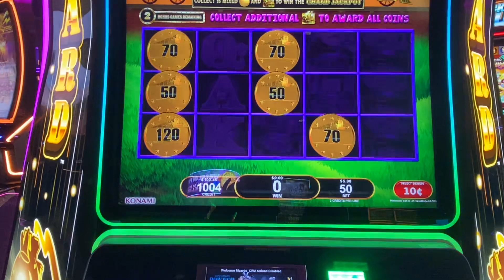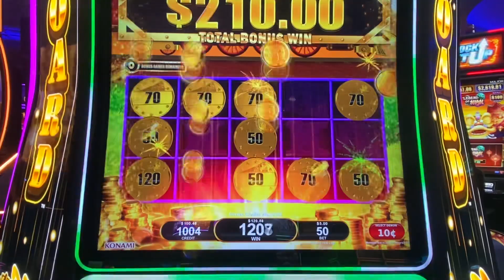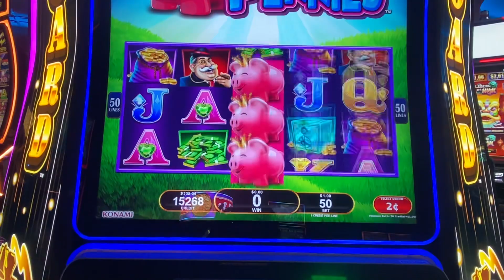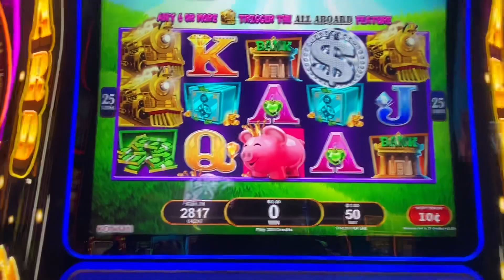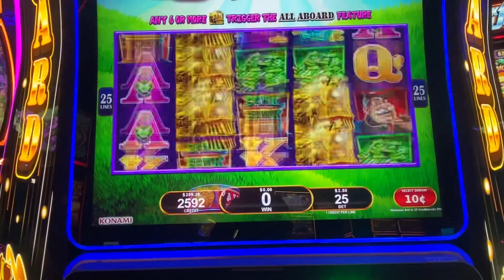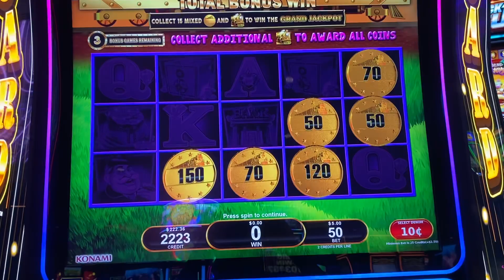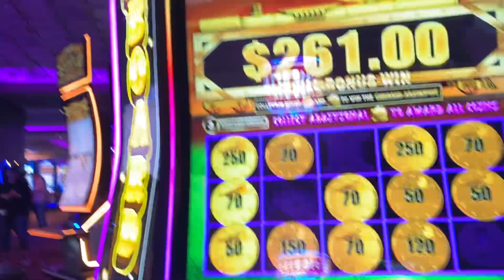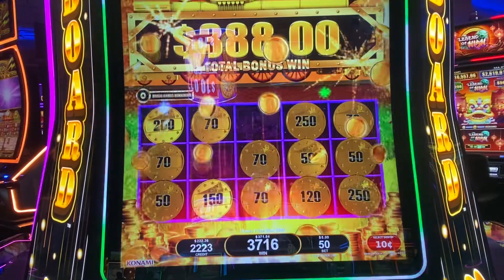Jugando en san Manuel con el tren